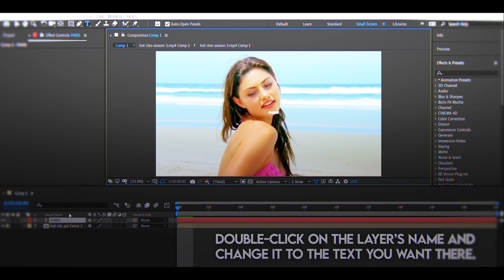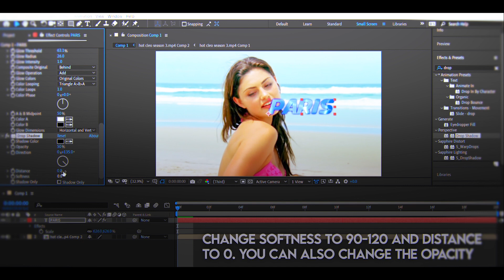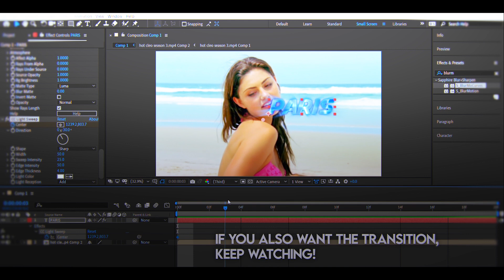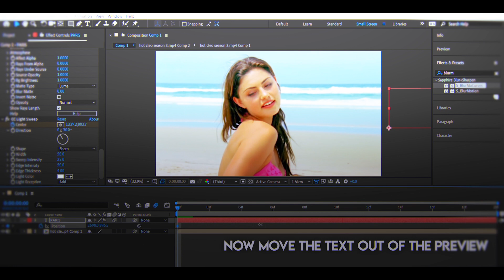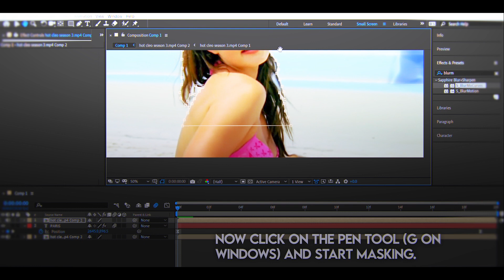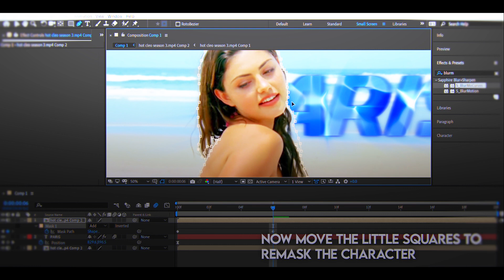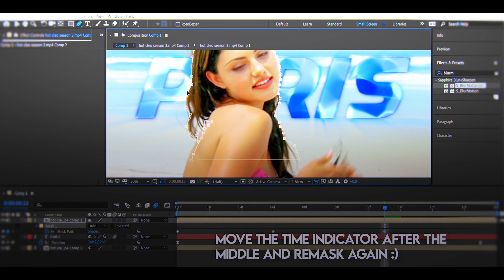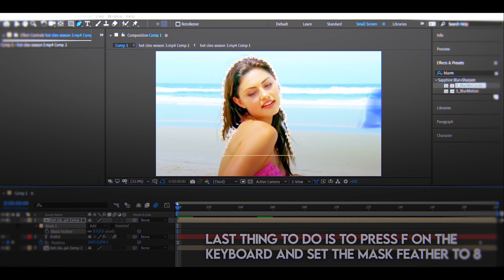flux text effect (sapphire needed!) | after effects tutorial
(you can get the plugins there!)
FOR WINDOWS ONLY

if you can't get the plugin, there's another video that shows you how to get the same effect without S_TextureFlux.

what i use: ae cc 2021